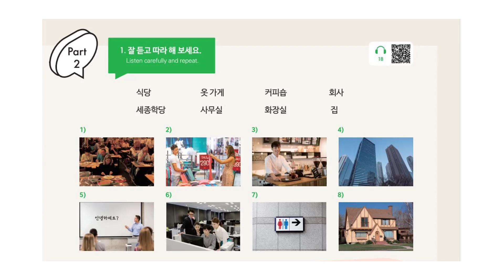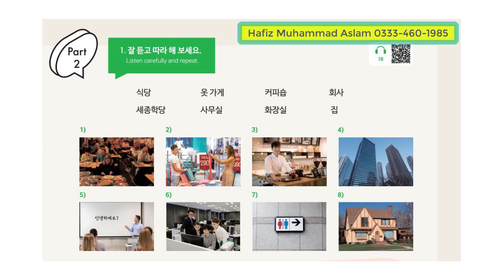Sejong Korean Listening Practice 4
Korean Language Channel provides variety of course for the beginners and advance to improve their verbal, reading, writing and listening skills. Our channel is also provide information regarding Korea, culture, general information etc and this is helpful to the businessmen, students, workers and tourist. Our channel is also helpful for EPS-TOPIK & TOPIK exam.
Korean Language Classes - Korean Language
Learn Korean Language and Pass your (EPS TOPIK) Test Lahore

سیکھیں زبان کورین